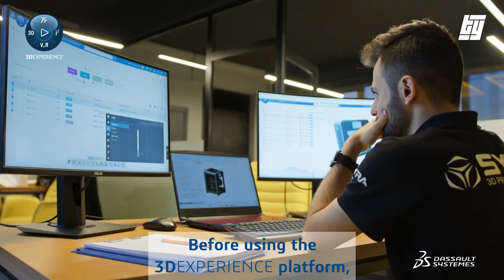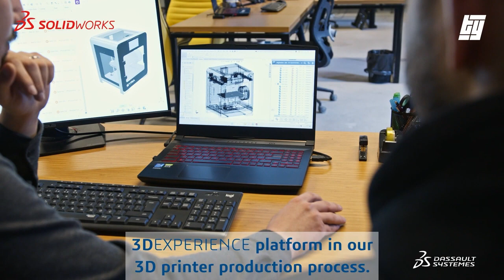TEKYAZ & SYRA 3DEXPERIENCE Başarı Hikayesi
3 Boyutlu baskı sektörünün öncü firmalarından SYRA, baskı teknolojisini bulut teknolojileriyle güçlendirdi. SYRA'nın büyüme yolculuğunu kolaylaştıran 3DEXPERIENCE ile başardıklarını gelin birlikte izleyelim.

TEKYAZ Youtube sayfamızda 3dexperience, solidworks, bulutta tasarım, solidworks 2024, uzaktan çalışma, solidworks geleceği.. vb içeriklere kolayca ulaşabilirsiniz.

Tüm 3DEXPERIENCE Ürünlerini incelemek için sayfamızı ziyaret edebilirsiniz.